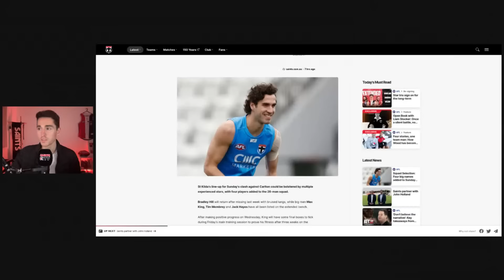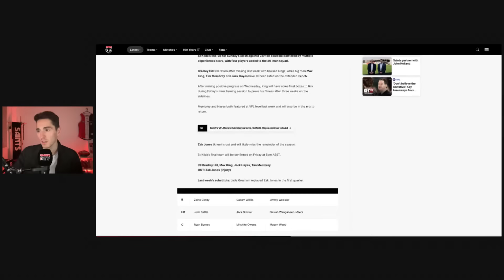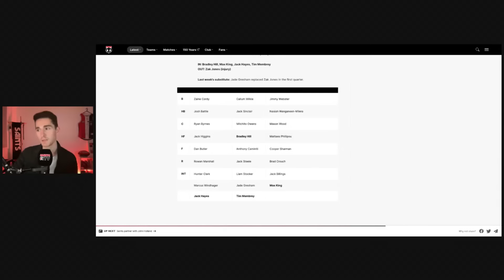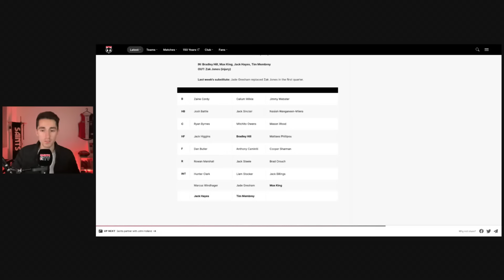Round 21 PREVIEW: St Kilda vs Carlton | AFL 2023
Let's discuss the game, and the ins and outs as we take on Carlton in a huge Sunday arvo fixture.